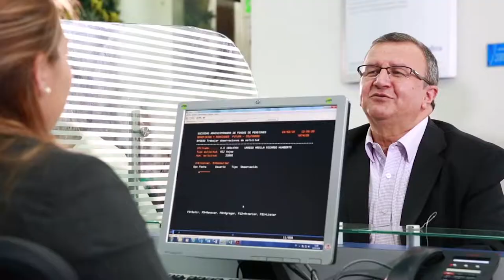Rio - Colfondos 24/10/2019